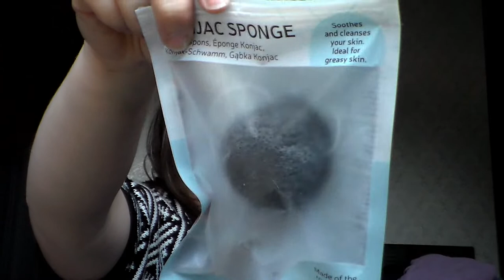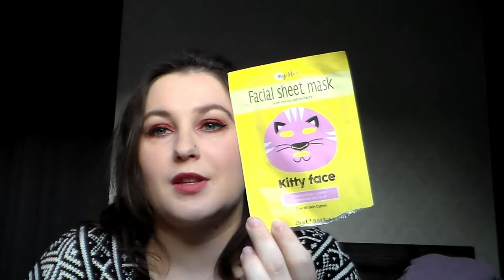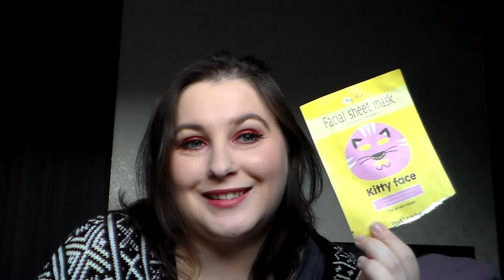Produits terminés Mai 2019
乂❤‿❤乂